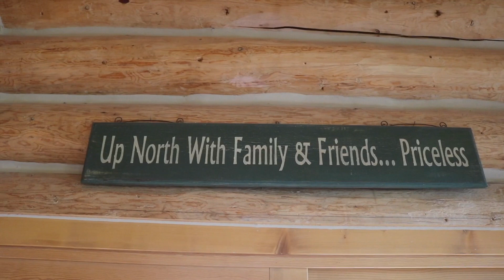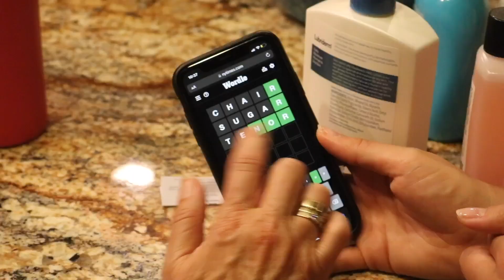Woman Lake 2022